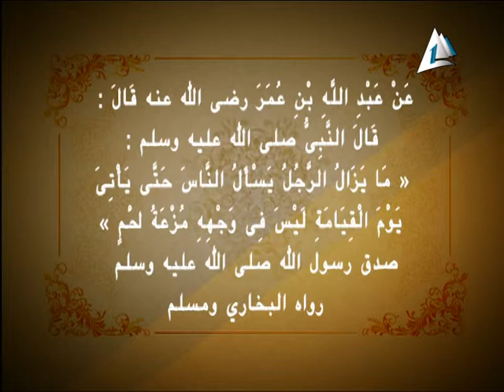ما زال الرجل يسأل الناس حتى يأتي يوم القيامة | أ.د علي جمعة